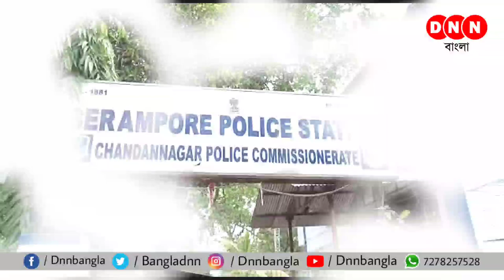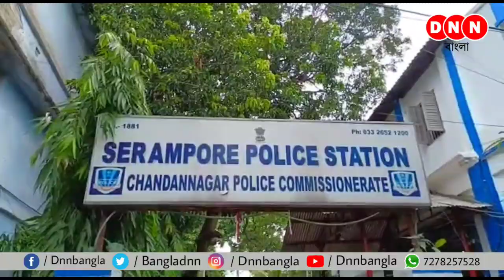বাংলাদেশ পালানোর ছক ভেস্তে দিল পুলিশ! এক মাসের মধ্যেই গ্রেফতার শ্রীরামপুরে বৃদ্ধ খুনে অভিযুক্ত কৃষ্ণ